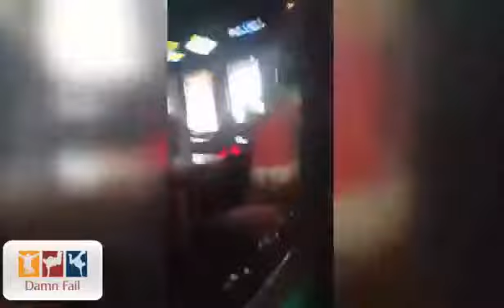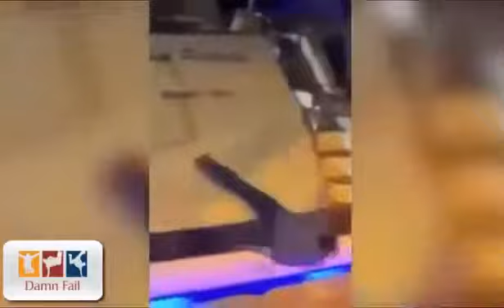Try Not To Laugh or Grin While Watching Funny Kids Vines - Best Viners 2017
Try Not To Laugh Challenge - Funny Kids Vine compilation 2017 w/ Titles.

Buy T-Shirt & More Now! Funny Pranks 2017 Try Not To Laugh Funny Pranks Compilation Funny Videos 2017 Subscribers : Everyday.

TRY NOT TO LAUGH or GRIN - Funny Fails Compilation 2018 #2 | Best Funny Fails Videos by Life Awesome Buy T-Shirt & More Now!

Brand new weekly Funny Vines Videos compilation of the funniest kids bloopers, reactions, fails, outtakes, clips and other funny moments caught on tape for November 2017! Funny Vines brings.